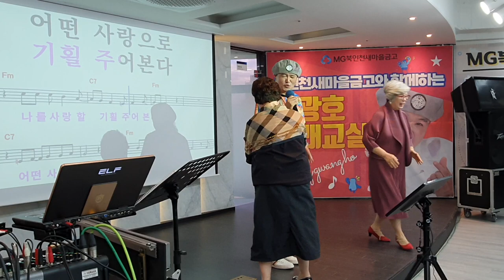거짓말 /원곡 조항조 /노래강사 송광호노래교실 ♡북인천새마을금고